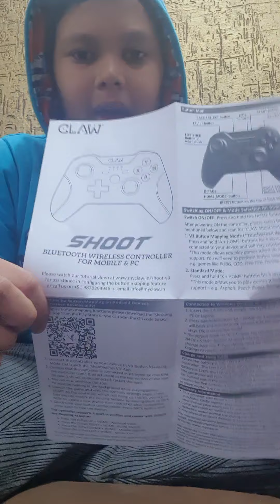Unboxing video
Claw shoot unboxing
Rs 1800
And ordered from amazon
Dilevery time 16 jan to 25 jan
And at 10:30 am